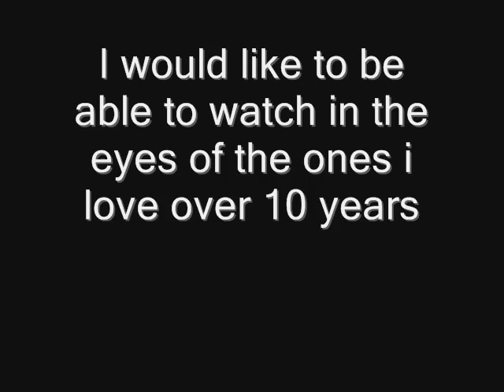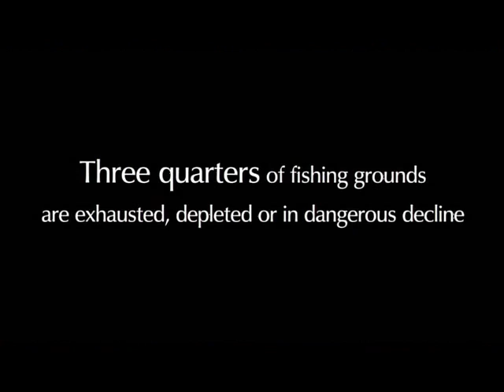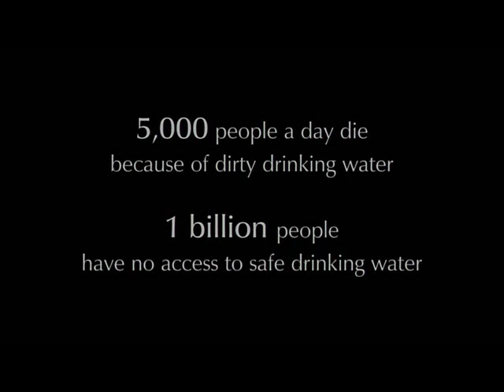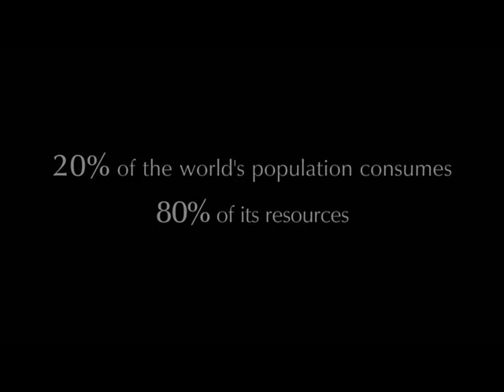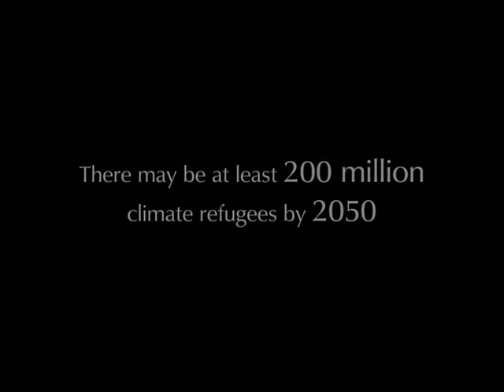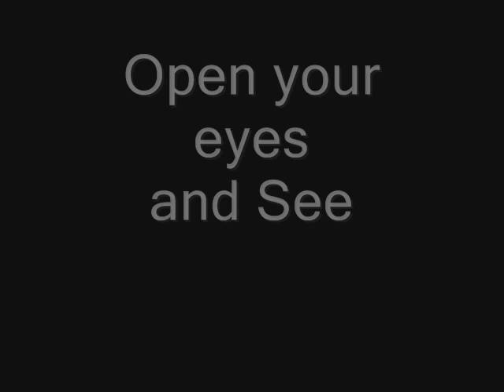Inspired on Home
We are living in exceptional times. Scientists tell us that we have 10 years to change the way we live, avert the depletion of natural resources and the catastrophic evolution of the Earth's climat...
We are living in exceptional times. Scientists tell us that we have 10 years to change the way we live, avert the depletion of natural resources and the catastrophic evolution of the Earth's climate.

The stakes are high for us and our children. Everyone should take part in the effort, and HOME has been conceived to take a message of mobilization out to every human being.

For this purpose, HOME needs to be free. A patron, the PPR Group, made this possible. EuropaCorp, the distributor, also pledged not to make any profit because Home is a non-profit film.

HOME has been made for you : share it! And act for the planet.

Yann Arthus-Bertrand

Categorie:  Films
Labels: